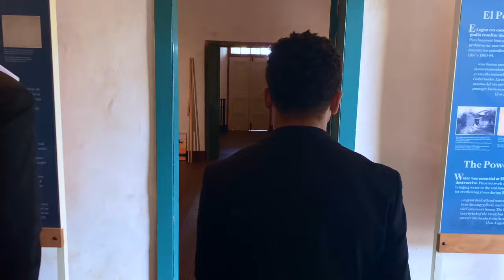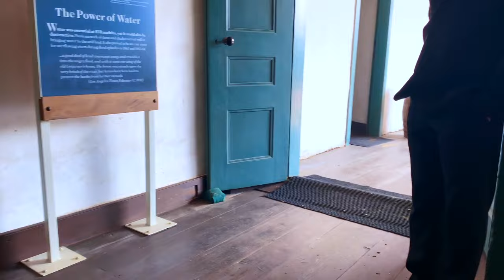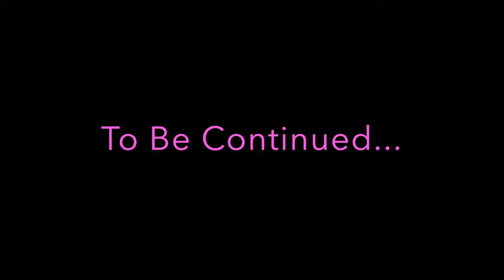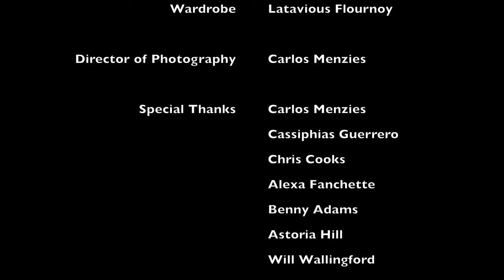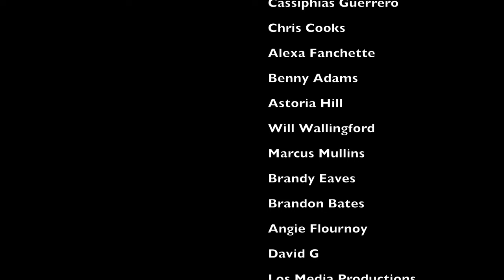PAINTING IN VAIN | (2023)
Matthew takes life one step at a time. However, life is moving too fast to slow down. After getting management and representation, he becomes one of the top artist in the world. However, things never go as smooth as they sound and they take a turn for the worse faster than life is coming at him.

Starring
Benny Adams
Alexa Fanchette
Astoria Hill
Carlos Menzies
Marcus Mullins
Brandy Eaves
Brandon Bates

Written By Latavious Flournoy